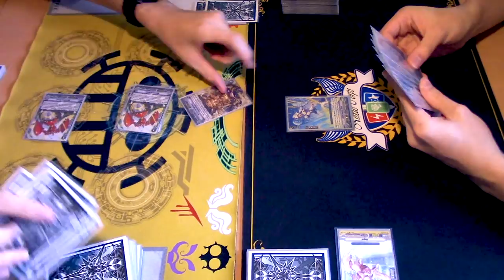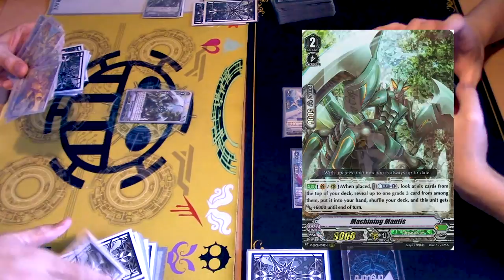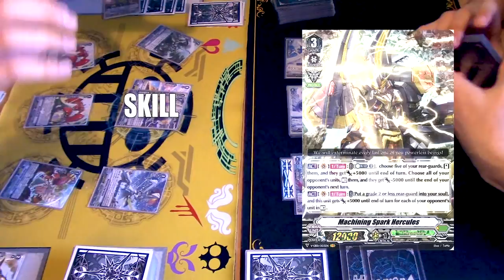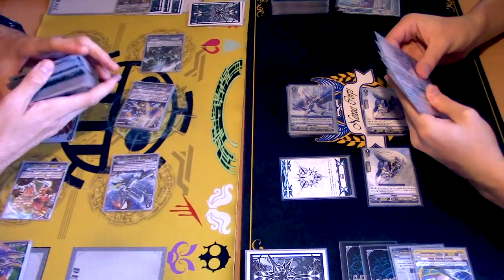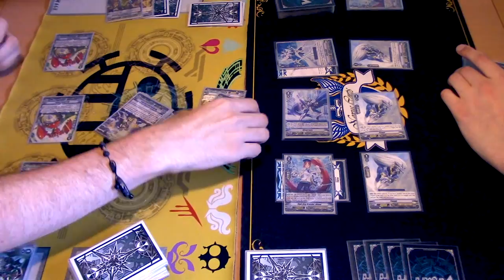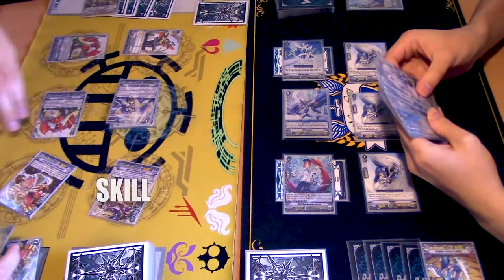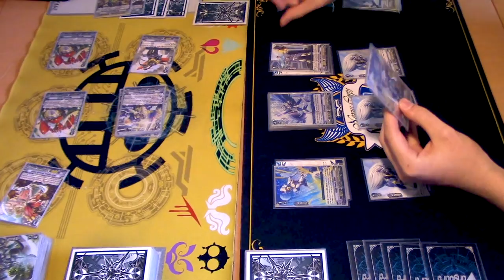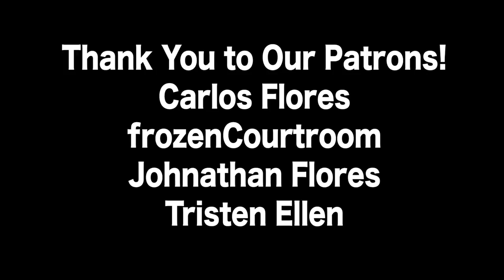Megacolony Vs. Royal Paladin GAME 3! | Standard | Cardfight!! Vanguard (V Series)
Game 3 of Gabe, using Megacolony, Vs. Richard, using Royal Paladin. Enjoy the end of the match!